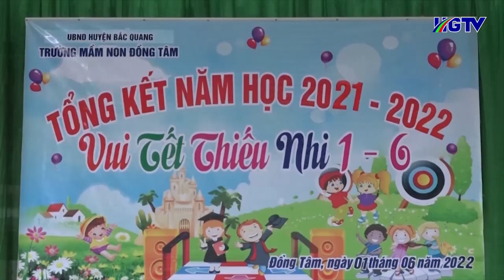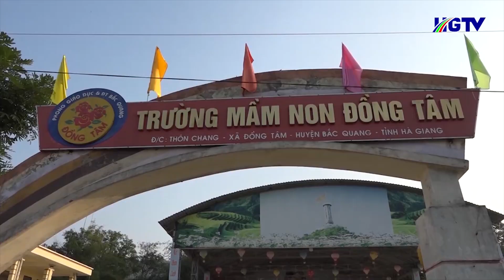Gương NTVT: Đảng viên Đinh Quang Hưng, hiến đất xây dựng trường học ở xã Đồng Tâm